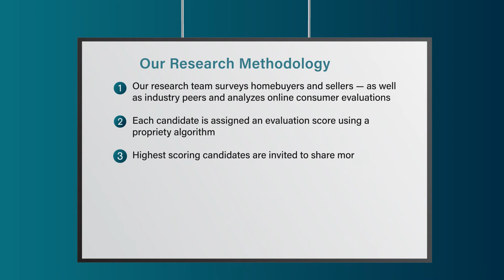2022 Austin Five Star Real Estate Agent Sue Ellett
Sue Ellett wins the 2022 Five Star Real Estate Agent Award! Five Star Real Estate Agents represent those who are outstanding in their field. Winning agents are selected as a result of a rigorous and objective research process. For any market, each year’s field of winners represents no more than 7% of agents within the market.